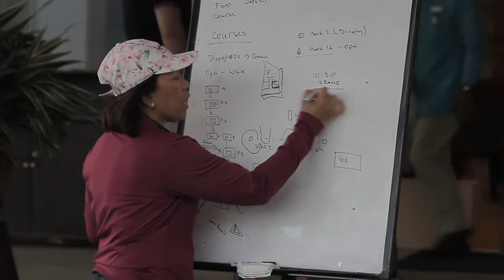Philippine Sailing Association - Youth Sailing